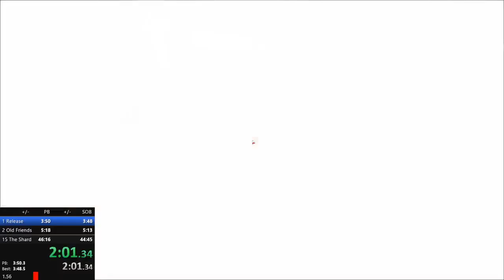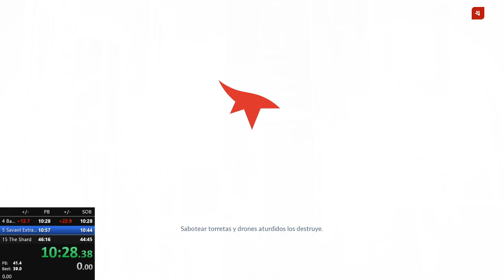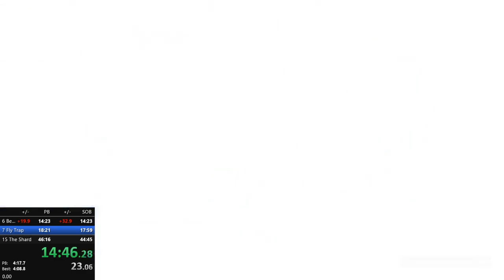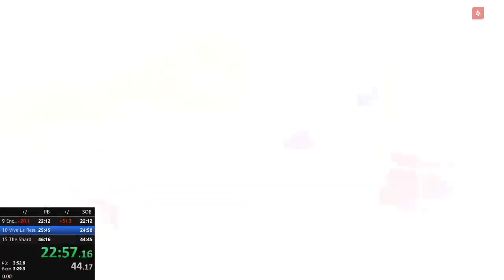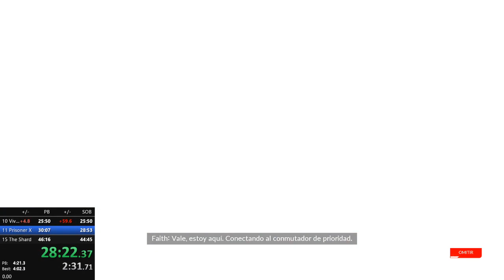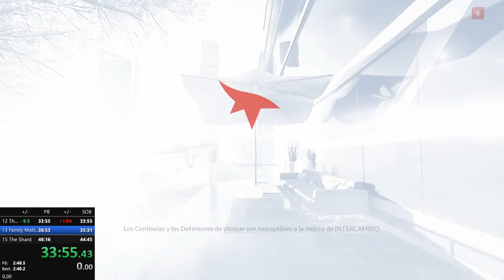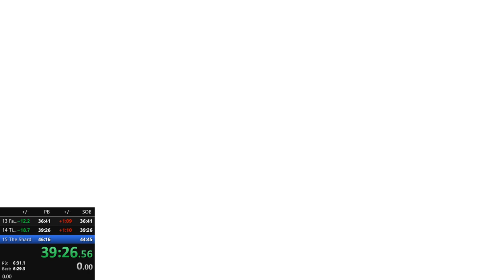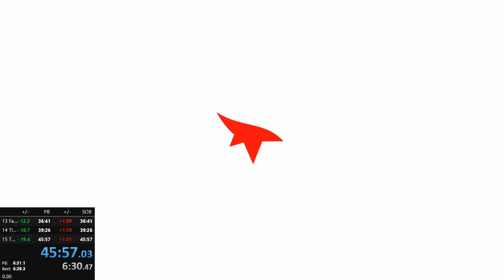Mirror's Edge Catalyst - NG+ Speedrun 45:57 Former World Record